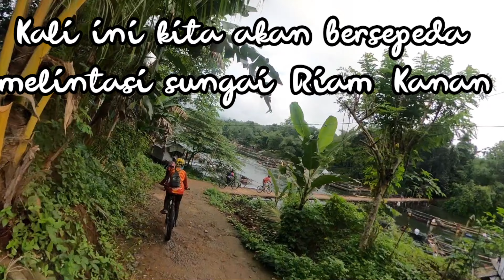Riam Kanan River || MTB || SEPEDA GUNUNG || MOUNTAIN BIKES || GRAVEL BIKE || CYCLOCROSS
Sungai bukan hanya sebagai sarana untuk aliran air saja, melainkan juga sebagai urat nadi kehidupan. Sebagian kita masih banyak yang menggantungkan hidup dari sungai. Untuk kebutuhan air sehari hari, memelihara ikan dengan sistem karamba,  juga sebagai Pembangkit Listrik Tenaga Air seperti di Kalimantan Selatan ini..